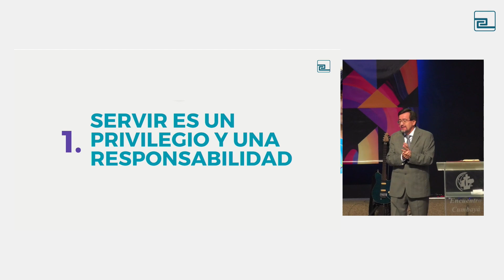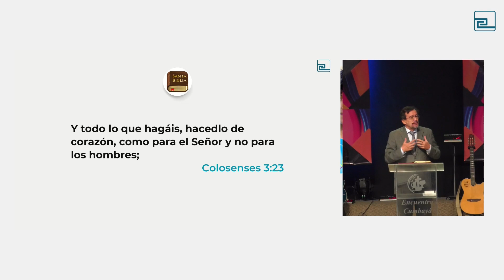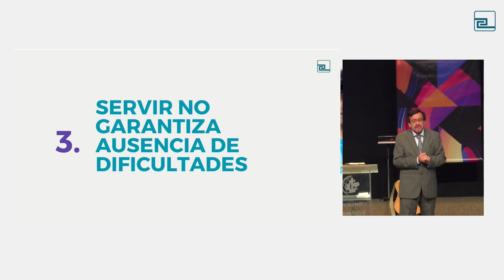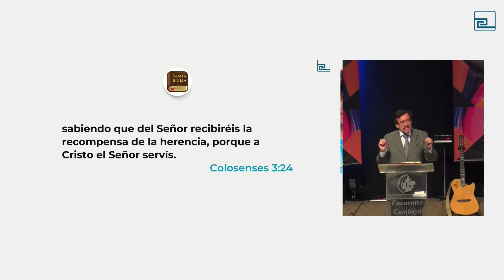SOMOS siervos┃Mensaje 29/10/2023┃Ps. Jorge Giacometti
Culto Dominical en Vivo | Iglesia Encuentro Cumbayá | Programas con el mensaje de la Palabra de Dios…

Horarios de Servicios:
- Culto General presencial: Domingos 09h00  |  11h00
- Culto General en línea: Domingos 11h00 por Youtube y Facebook.

Youtube : Iglesia Encuentro Cumbayá ( @EncuentroCumbayaEc)

Somos Familia Firmes En Cristo